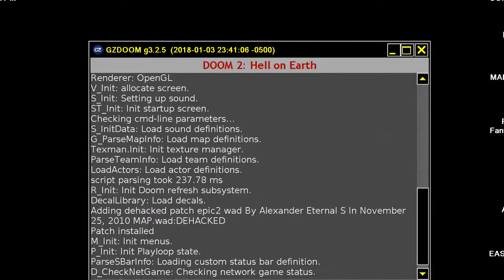DOOM MOD EPIC2 WAD By Alexander Eternal S ~ EXHUMED RICK DANGEROUS EGYPT ELEMENTS MAP 32 EPIC 2 NGC